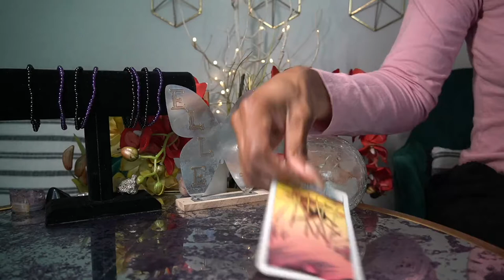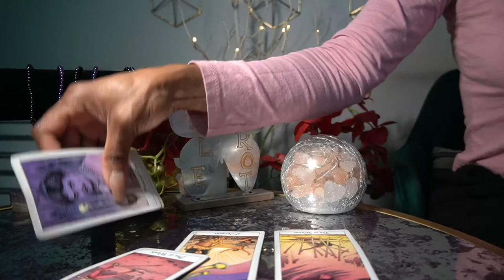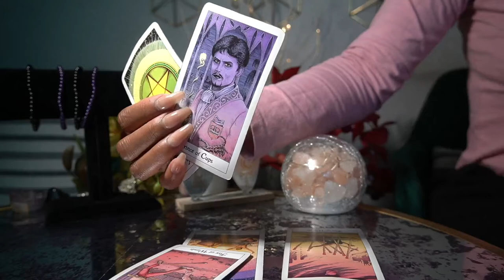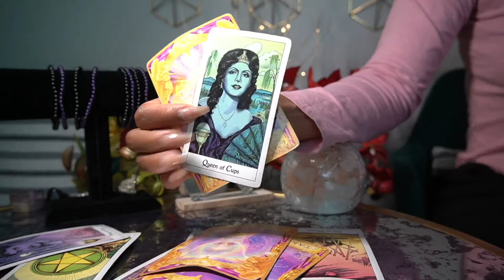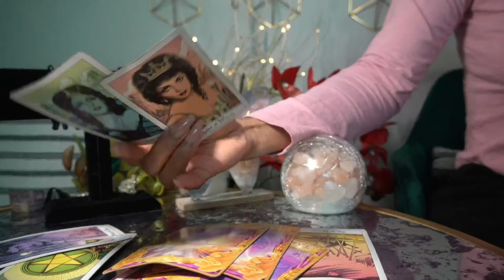CAPRICORN MAY JUN '22 ACCEPTING IT FOR WHAT IT IS